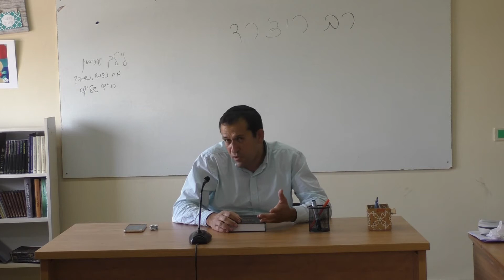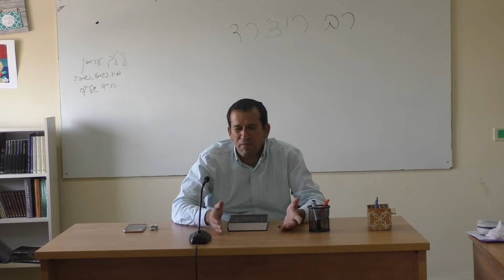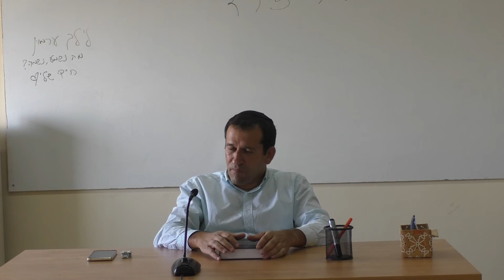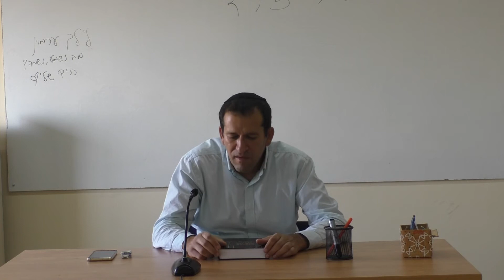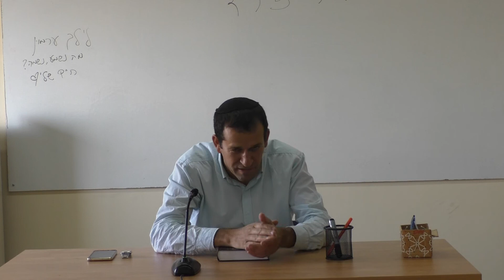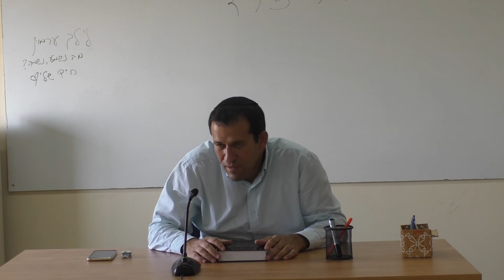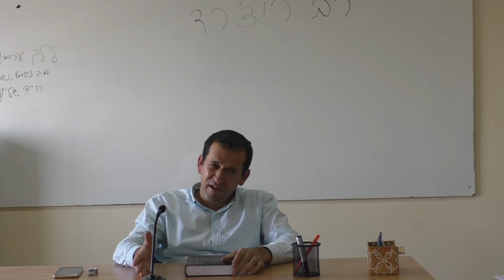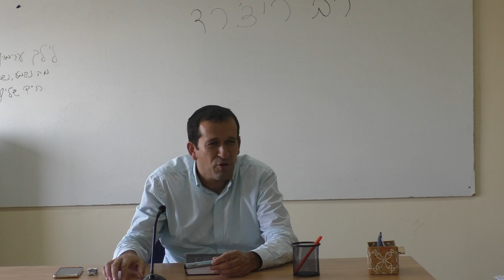clase rab Richard kaufman